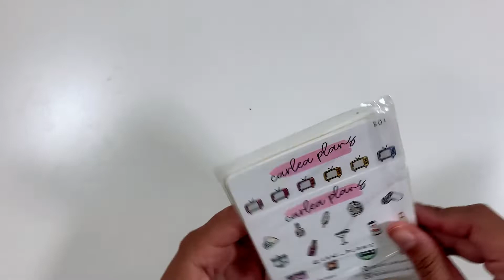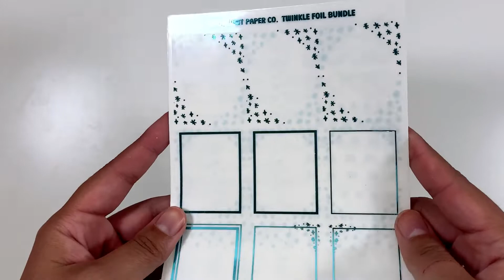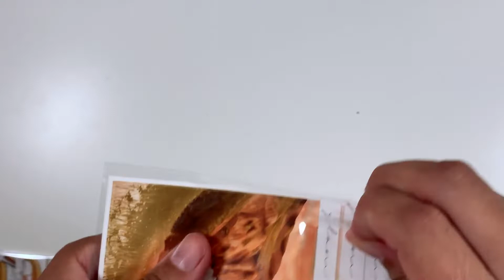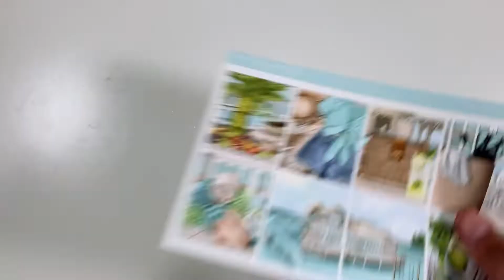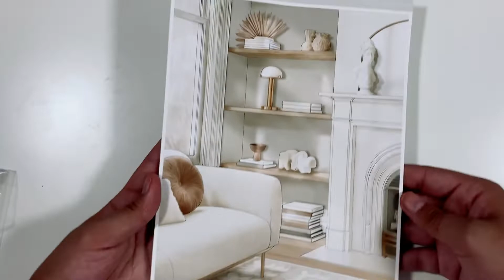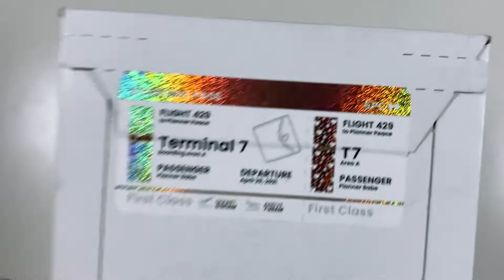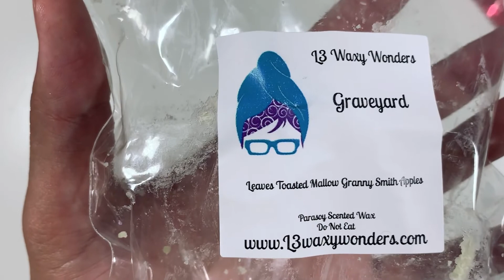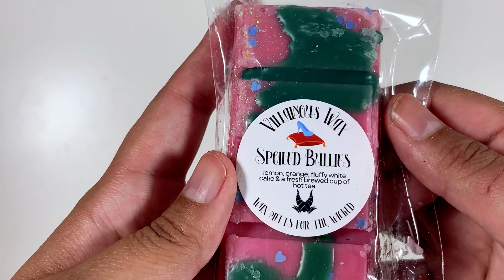July Haul // Planner Stickers and Wax!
Hey, thanks for clicking on my video!! Today I'm sharing with you all the happy mail I received in the month of July!

You can also see them over on my planner Instagram!

The planner I use is from OKPlans.

Shops:
Carlea Plans
Moonlight Paper Co
Plannahannah
Once More With Love
Glam Planner
OKPlans
Caress Press
Scribble Prints Co
L3 Waxy Wonders
Villainous Wax